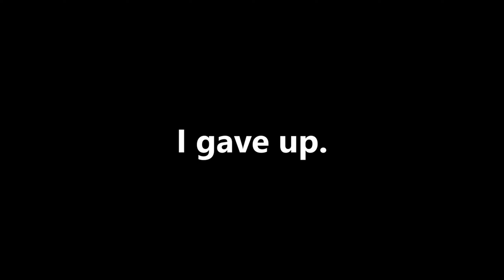The Highs and Lows of Tarkov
Today in Tarkov, I was working on gaining reputation with the traders and unlocking the flea market. Songs used are listed below.

This video was monetized on 10/21/2022.

Chapters:
0:00 - Food Delivery
8:43 - Skier
10:54 - The Dorms
18:58 - The Hunt
21:22 - The Package
26:58 - Update / Thank You!